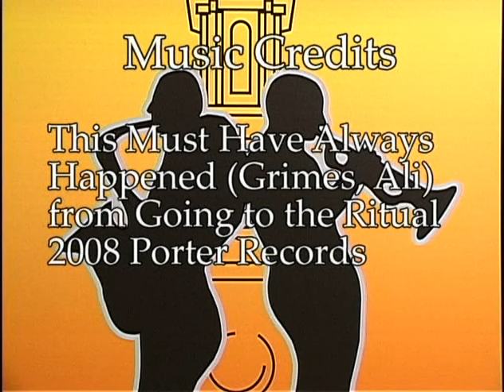Rashied Ali & Henry Grimes Interview by Monk Rowe - 1/31/2009 - Clinton, NY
Drummer Rashied Ali and bassist Henry Grimes reminisce together about the influence of the black church, NY City life, and musical mentors on their lives and careers.

107) which allows use for commentary, criticism, news reporting, research, teaching or scholarship without requiring permission from the rights holder. 107) which allows use for commentary, criticism, news reporting, research, teaching or scholarship without requiring permission from the rights holder. For assistance, please contact the Fillius Jazz Archive, Hamilton College, 198 College Hill Road, Clinton, NY 13323.